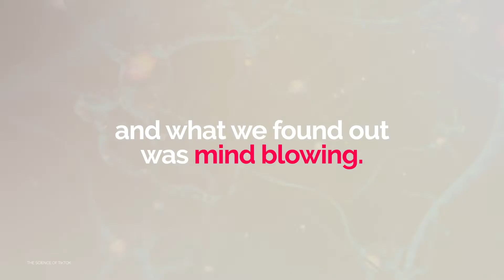The Science of TikTok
Instagram influencer content 43% more memorable after TikTok priming finds new report by Whalar

The Science of TikTok, a new report by Whalar, the influencer marketing company, analyses the priming power TikTok content has on other channels within the marketing mix.